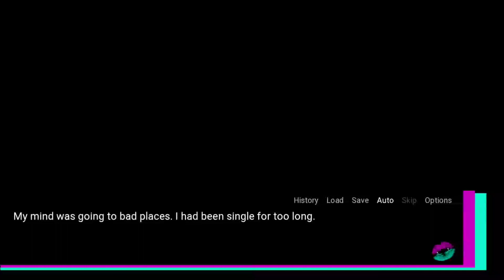Are Vampires Real?! | Night of the Lesbian Vampires | Ep.1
What’s more pathetic than being alone on a Friday night? Being alone at work on Halloween night because of a stack of paperwork, of course. What’s a girl to do when she gets two visitors at midnight who both want her- and some blood?